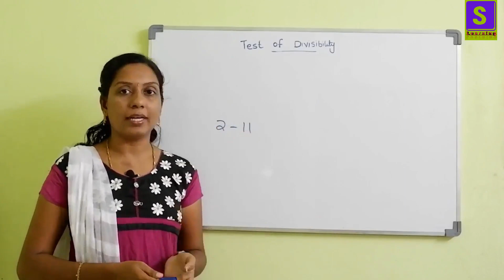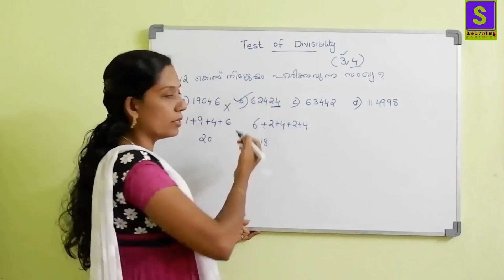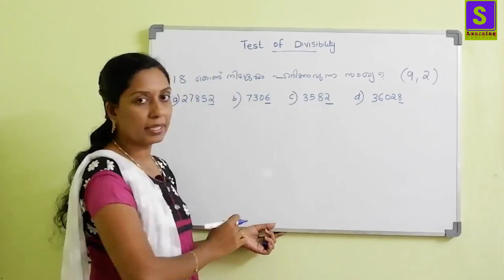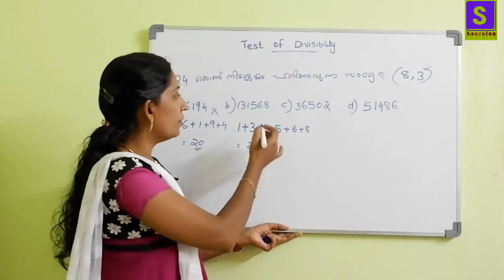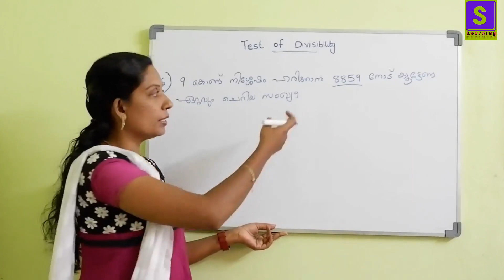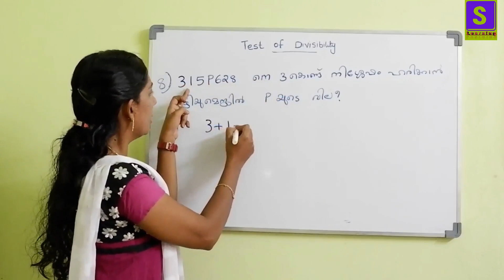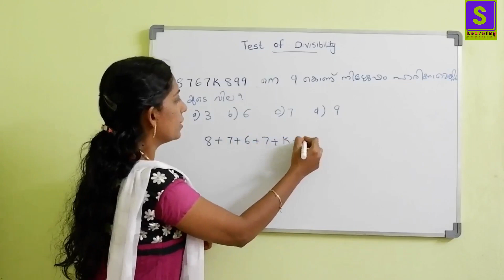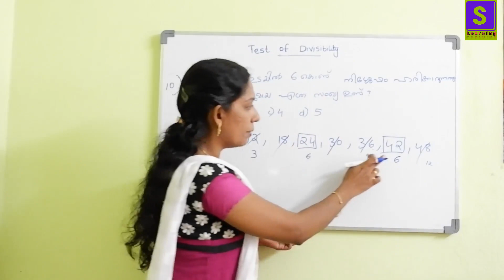Divisibility test for higher numbers.. (നിശേഷ ഹരണം)PSC maths Application level questions.. part-2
divisibility test for numbers between 2 and 11

part-1